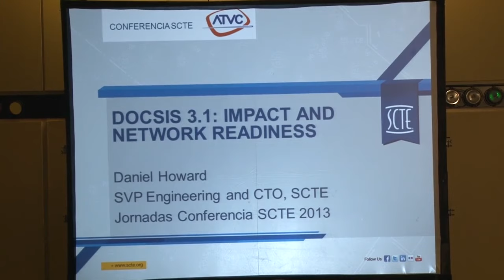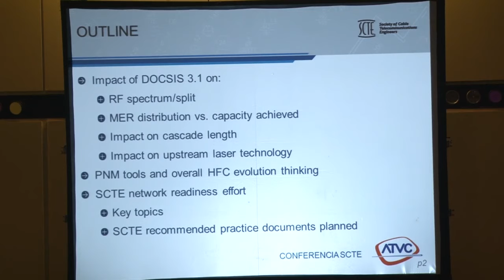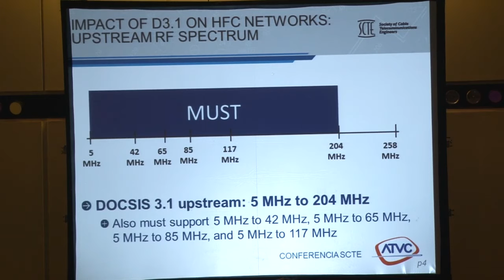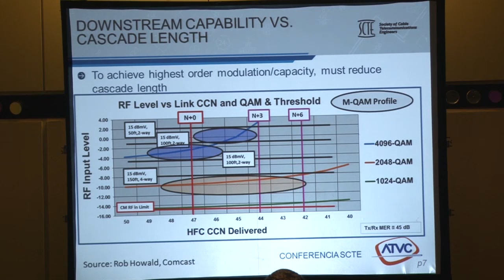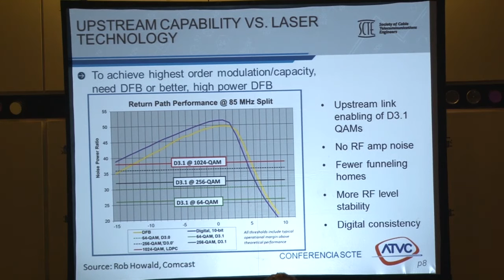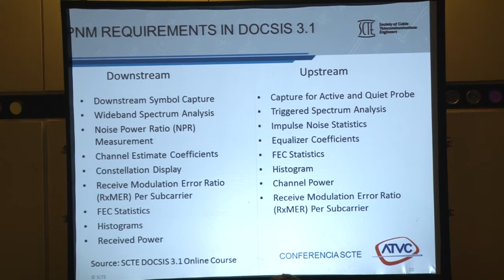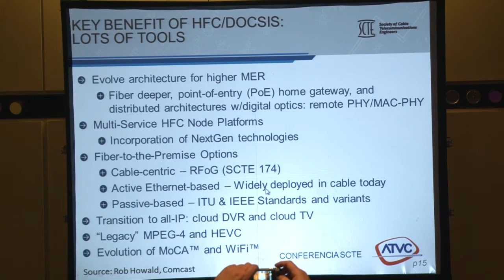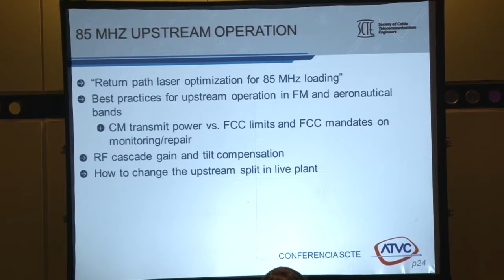DOCSIS 3.1 Impacto en la Capacidad de las Redes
Preparación de las redes, PNM aplicado a las redes DOCSIS 3.0